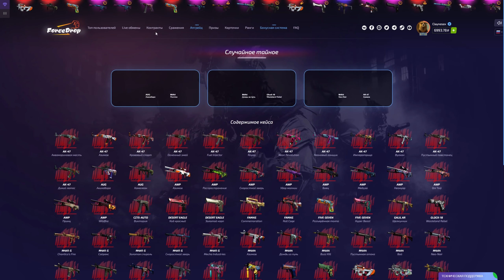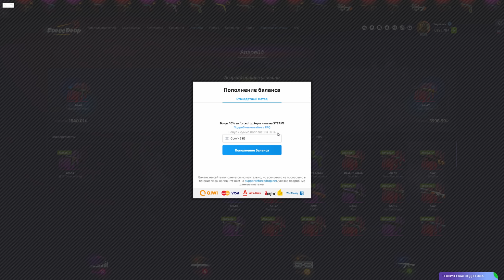ЧИТЕРЫ ОПЯТЬ В STANDOFF 2 0.13.2 И 10 FABLE КЕЙСОВ!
Окупайся на с промо CLAYNESE +30%

Салют, ребята! Плохие новости - читеры опять вернулись в Standoff 2, хотя разработчики вроде как борятся с ними. Так же, в серии откроем 10 Fable кейсов.